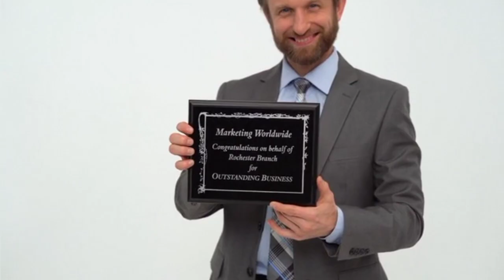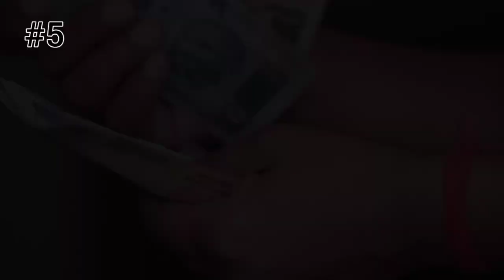ये 10 बातें हर कदम पर याद रखना | remember these 10 things at every step | Chanakya Niti In Hindi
ये 10 बातें हर कदम पर याद रखना | Top 10 Chanakya Niti In Hindi | Remember these 10 things at every step | Acharya Chanakya Neeti In Hindi

Chanakya Niti: बुरे वक्त में अपनाएं आचार्य चाणक्य की ये तरकीब, जरूर मिलेगी कामयाबी

Summary
On the basis of his experience and knowledge, Acharya Chanakya has written important things affecting human life in his Niti Shastra. Along with this, Chanakya has also talked about some such things in Niti Shastra.

आचार्य चाणक्य नीति - Study Motivational Video In Hindi powerful speech | दुनिया के सबसे Powerful Life Changing Motivational Speech Hindi

powerful motivational video in hindi for success in life
inspiratonal video in hindi
best quotes of success in life
anmol vachan youtube channel
great people biography in hindi
महान लोगो के अनमोल वचन
best inspirational stories in hindi for students 2023
अपनी वैल्यू बढ़ाने का तरीका
way to increase your value
ziddi motivational video in hindi
study motivation
Morning motivation
Ajit Kumar
विद्यार्थियों के लिए मोटिवेशनल स्पीच
Student Motivational speech
students motivational speech in hindi
Success motivational speech
psychology of human behavior in hindi
study motivation
Morning motivation
Ajit Kumar
Communication Skills In Hindi
Chanakya Niti

✯Audio & Video Create - Ajit Kumar
✯My 2nd Channel - @RAKClasses